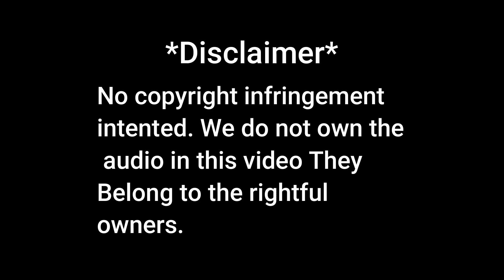Aavesham movie reaction || Fahadh Faasil || PRE CLIMAX SCENES || Part 4|| @alizavlogs7354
Hello friends... My name is Aliza... Me and my brother mizan together are bringing you the best moments of my life.

Together we will take you through the crazy, funny, exciting moments of my life.

Please shower your blessings, love and support on this little girl. So please come along.